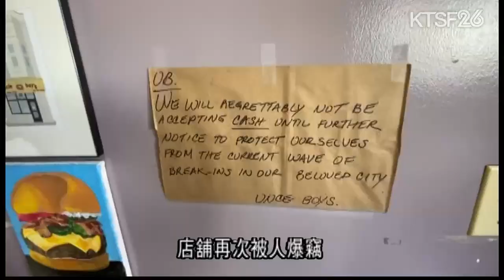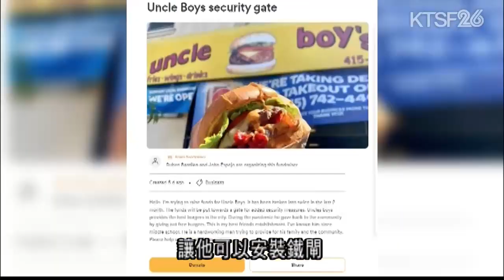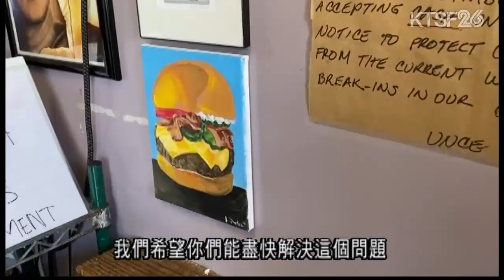三藩市的一間漢堡包店在不到一個半月內被人爆竊兩次 店主希望三藩市市府有能力的人可以站出來解決問題 9.27（粵）